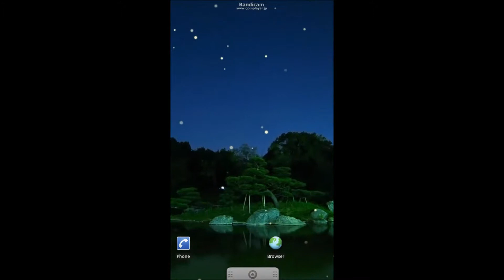ホタル ライブ壁紙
■ホタルが自由に飛び回ります。
■背景は３種類設定画面で選べます。
■写真が一つしかない無料版もあります。

広告や課金など一切ないシンプルなコンテンツですのでご安心下さい。
※設定方法：ホーム→メニュー→壁紙→ライブ壁紙
※AndroidOS2.1以上